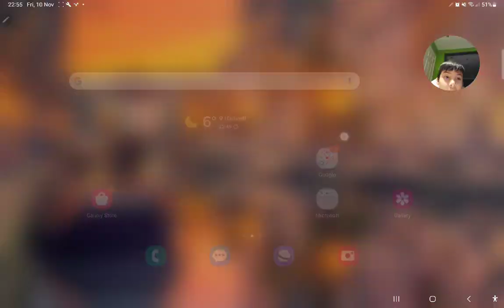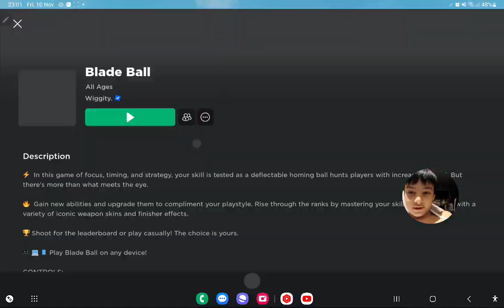I played blade ball again (sorry I was out for so long 😅)